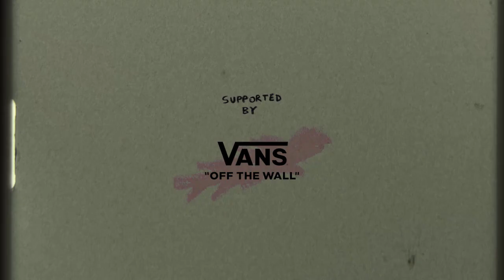Echoes From The Road - Episode 3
Directed by Ludovic Azemar
with Gabriel Engelke, Samuel Partaix, Remy Taveira, Peter Molec, Yeelen Moens, Robin Bolian, Mickael Germond, Pepe Tirelli, Quentin Boillon, Samu Karvonen, Roland Hirsch, Thanos Panou, Victor Pellegrin, Teemu Pirinen, Michel Mahringer, Uryann Raudet, Julien Bachelier

2018